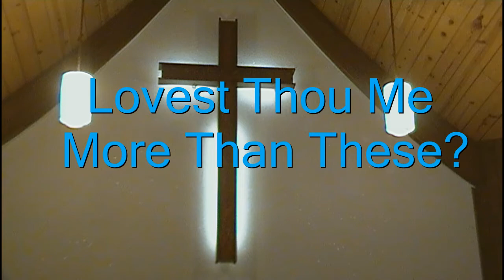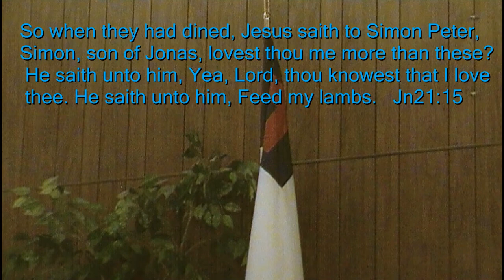Lovest Thou Me More Than These?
Caleb Cooper performing with back up from
Lindsey Bailey and Bethany Green